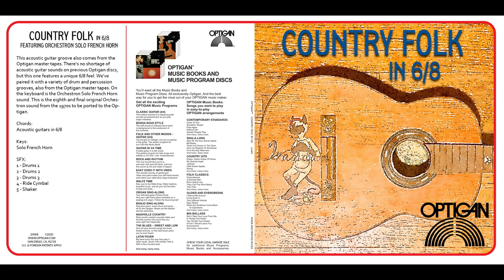2020 Optigan Disc - COUNTRY FOLK IN 6/8 Featuring Orchestron Solo French Horn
Official Optigan MERCH now available! Note: This demo is just some simple improvised noodling intended to present the basic sounds on the disc, and is not a musical statement in and of itself.

2020 Optigan Disc - COUNTRY FOLK IN 6/8 Featuring Orchestron Solo French Horn.

This acoustic guitar groove also comes from the Optigan master tapes. There's no shortage of acoustic guitar sounds on previous Optigan discs, but this one features a unique 6/8 feel. We've paired it with a variety of drum and percussion grooves, also from the Optigan master tapes. On the keyboard is the Orchestron Solo French Horn sound. This is the eighth and final original Orchestron sound from the 1970s to be ported to the Optigan.

Chords:
Acoustic guitars in 6/8

Keys:
Solo French Horn

SFX:
1 - Drums 1
2 - Drums 2
3 - Drums 3
4 - Ride Cymbal
5 - Shaker

Edited and mastered by Pea Hicks
Disc design and mastering by Robert Becker